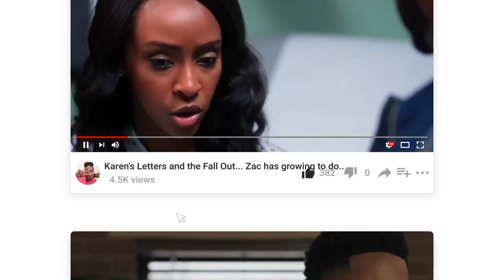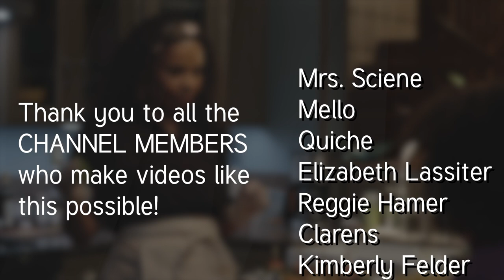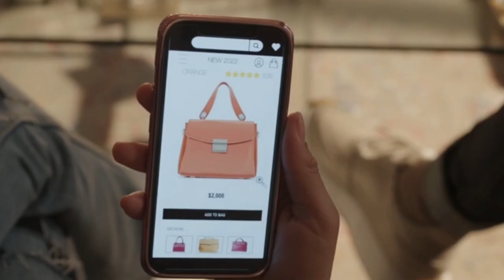Q don't let your daughter PLAY YOU!! | PEACOCK THE BEST MAN: Final Chapters | CHAPTER 4 BREAKDOWN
Thank you to all the amazing Members of My Channel! Yall are the Best!

Want more free content? Did you know we have a 2nd channel?
@EricaVainTVToo is ready for you to continue consuming dope conversation and content, a bit more informal, but still just as good on your favorite TV & Film and some of the stars that play in each.

If you like The Best Man: The Final Chapters you may also like The Game Reboot on Paramount…

The Best Man, The Best Man: Final Chapters, THE BEST MAN on PEACOCK

Episode #
Limited Series with Episode broken down into “Chapters”
Premiered on: December 22, 2022

The beautifully talented cast of this phenomenal series:
Morris Chestnut  as  Lance Sullivan
Melissa De Sousa   as  Shelby Taylor
Regina Hall   as   Candace Murchison
Terrence Howard  as   Quentin Spivey
Sanaa Lathan  as  Robyn Stewart
Nia Long   as   Jordan Armstrong
Harold Perrineau   as  Julian Murchison
Taye Diggs   as   Harper Stewart
Eric Scott Ways   as   LJ
Jamilah Rosemond   as   Keisha
Samantha A. Smith  as   Kellie
Brandon Victor Dixon    as   Demetrius
Khail Bryant   as  Faith
Mia Rose Morgan   as   Kennedy
Yvonna Pearson   as  Jasmine
Aaron Serotsky   as   Stan
Blake Aria Hendricks   as   Mia
Ron Canada   as   Wellington
Phoenix Best   as  Nicole
Nicole Ari Parker   as   Xiomara Amani
Monica Calhoun   as   Mia Morgan
Tobias Truvillion   as   Jaha
Michael Genet   as  Dr. Temple
Terrence Terrell   as   Will

Hosted and Edited by: Erica Vain at VAINLLC​​​